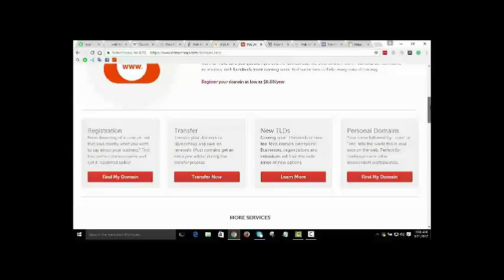Education connection commercial